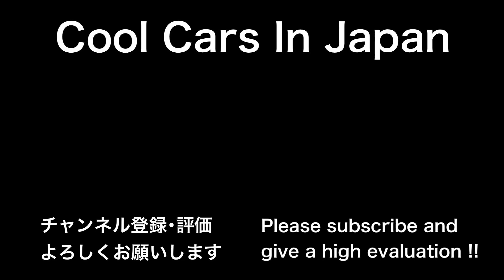【レアな車も多数‼️】芦有ドライブウェイ『デロリアン , TVR ...』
2022年10月23日に芦有ドライブウェイで撮影した動画です。

芦有ドライブウェイ 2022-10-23

芦有,芦有ドライブウェイ,デロリアン,TVR,アルピーヌ,GTR,ポルシェ,マスタング,シェルビー,コルベット,ハマーH1